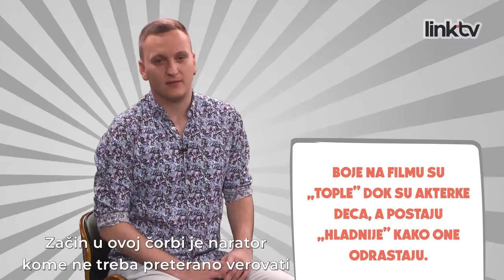ŠTA DA GLEDAM? – Film „Male žene”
DEDA MILORAD, bloger i kritičar, ima odgovor na pitanje šta da gledam. Dedin izbor je film „Male žene”!

Moderna adaptacija kultnog romana Luize Mej Olkot „Male žene”, pod dirigentskom rediteljskom palicom Grete Gervig („Lady Bird”), beskrajno je šarmantna i topla priča o sudbini četiri sestre.

U filmu je okupljen suvi talenat Holivuda: Serša Ronan, Meril Strip, Lora Dern, Timoti Šalome i Florens Pju.

„Little Women” puca i gađa gde treba. Kad želi da se nasmešite, on će vas zagolicati, kad želi suze, on će vam nabosti prst u oko dok suza ne krene.

Gledamo se!